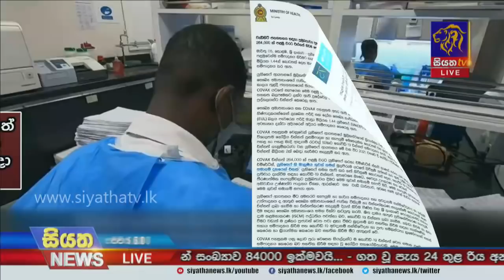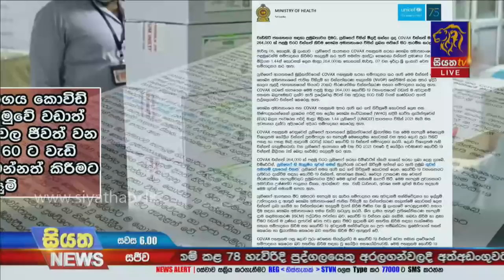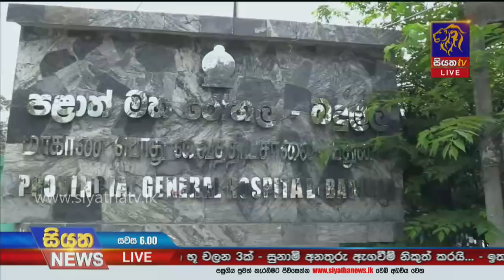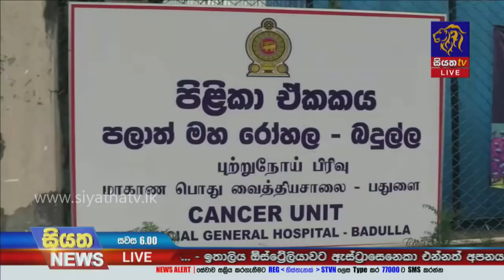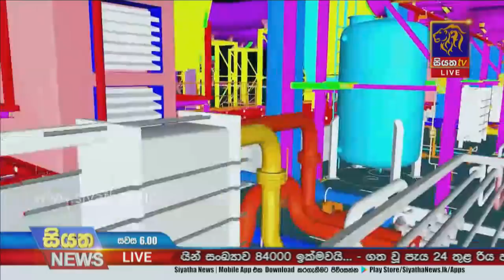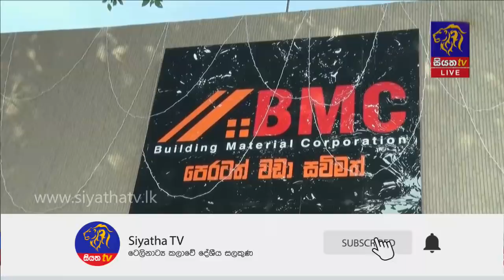Siyatha News | 06.00 PM | 05 - 03 - 2021